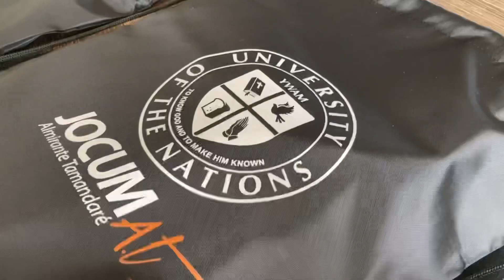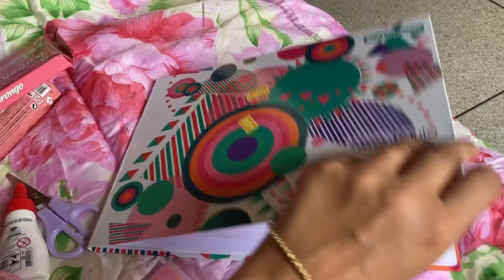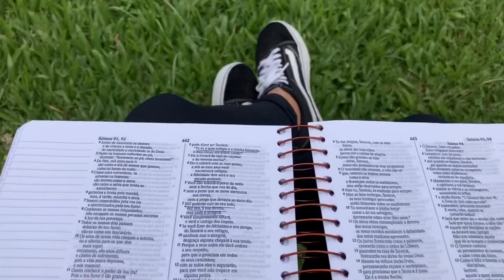JOCUM, um vlog resumindo os primeiros dias!